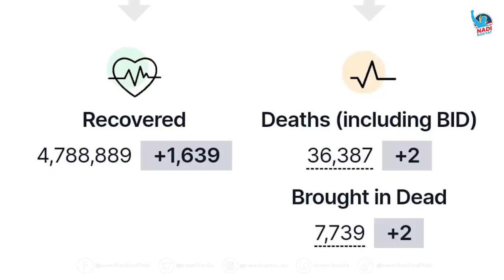Tergamak Kerajaan Buat PRU Waktu Banjir! Mereka Fikir Tentang Rakyat Tak?